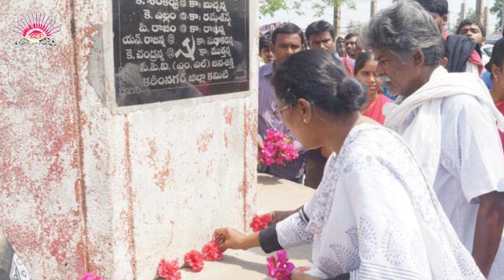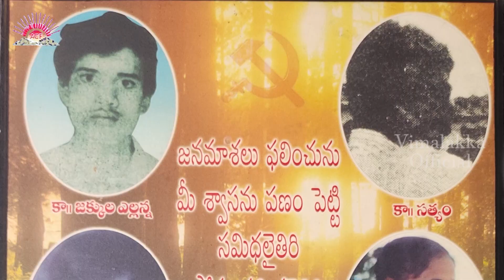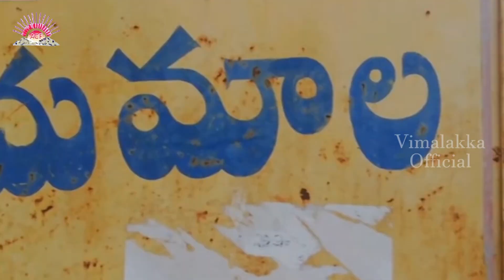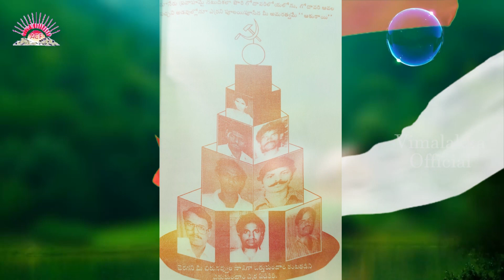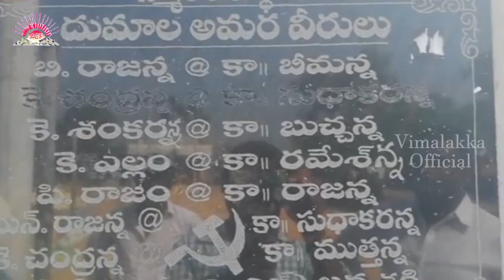Vimalakka Song On Comrade Eppa Narayana Reddy | ఇప్ప నారాయణ రెడ్డి స్మృతి లో అరుణోదయ పాట